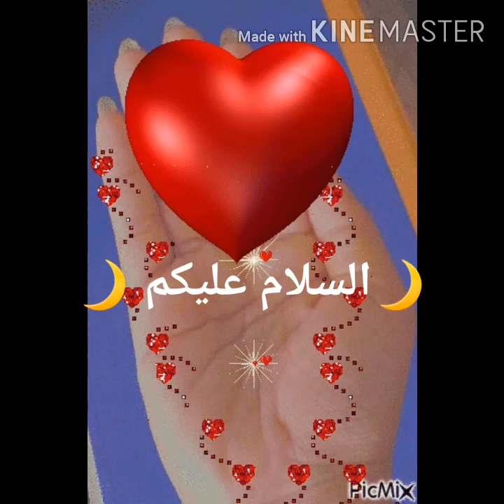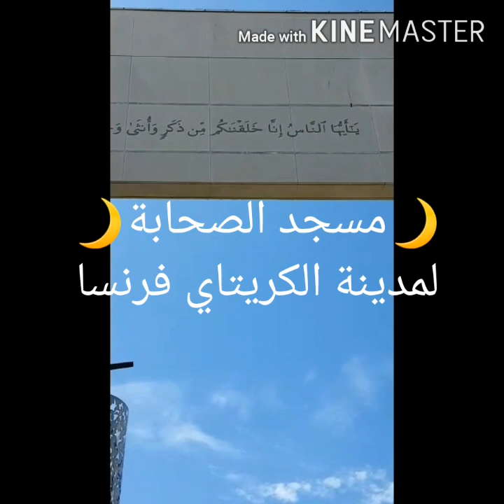🌙مسجد الصحابة لمدينة الكريتاي فرنسا🌙